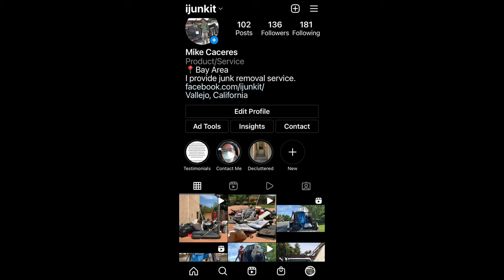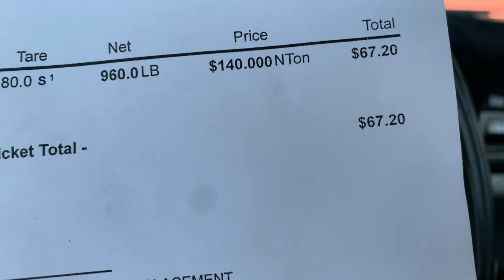Dump (Trailer) Truck Scrap Load - Recycling Metal For Profit | Hauling Scrap Metal With The End Dump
I haul one of my client's junk to a metal scrap yard. I empty the truck.

Then I tell you on how much I've earned from recycling the metal.